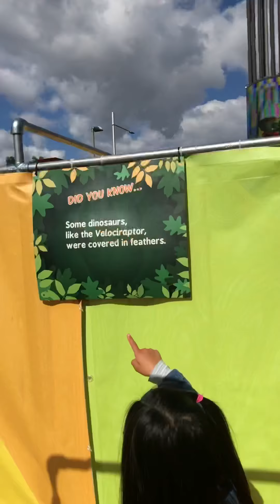Dino Land at Yagan Square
school holidays experience